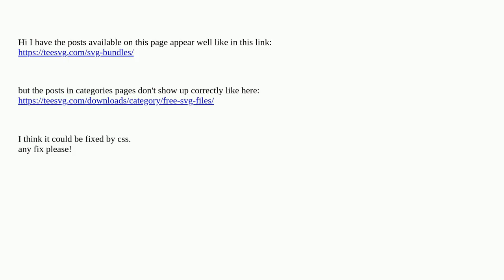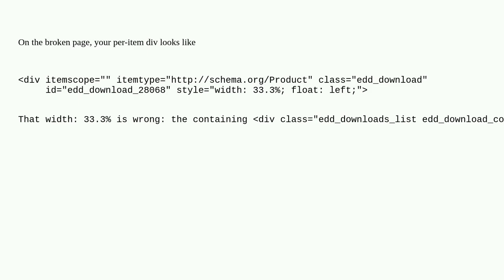Wordpress: posts blocks don't show up correctly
posts blocks don't show up correctly

A special thanks goes out to the community

  css posts